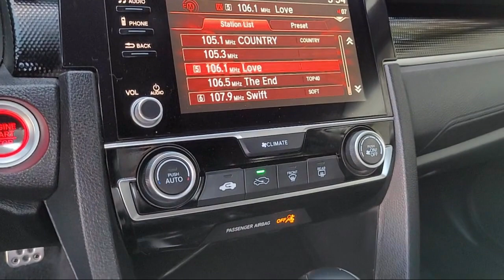2020 Honda Civic Sport Sedan Pittsburg Concord Walnut Creek Vallejo Fairfield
2020 Honda Civic Sport Sedan Stock Number: 66564 Vin:19XFC2F87LE207538.

Winter Honda
3850 Century Ct